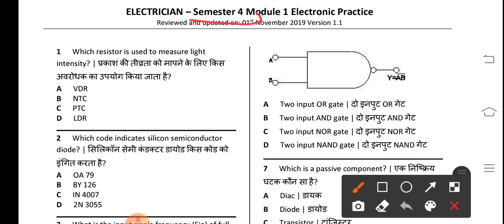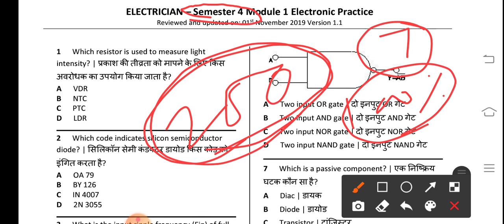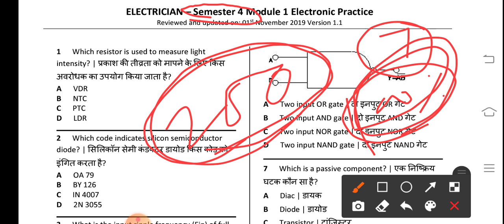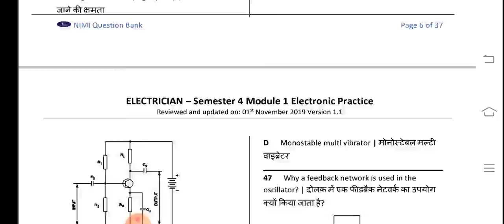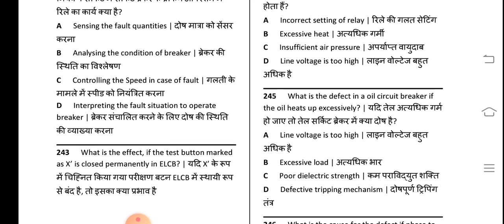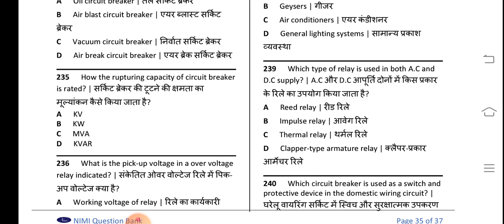ITI 4 सेमेस्टर का पेपर आ गया है रट लो पास होना है तो कल एग्जाम में यही आएगा 100% गारंटी है